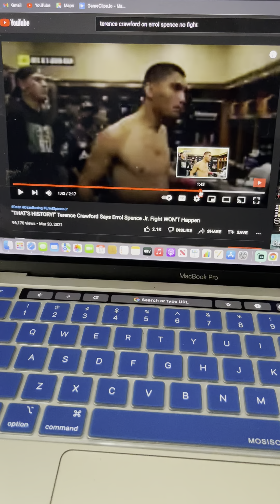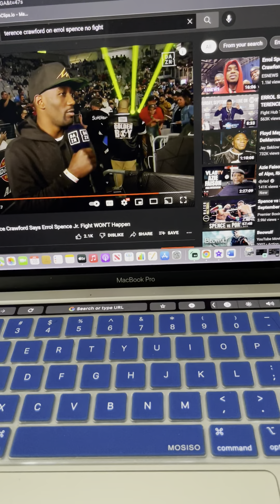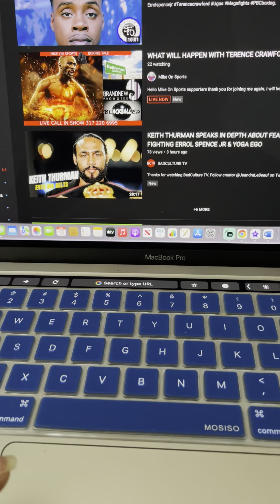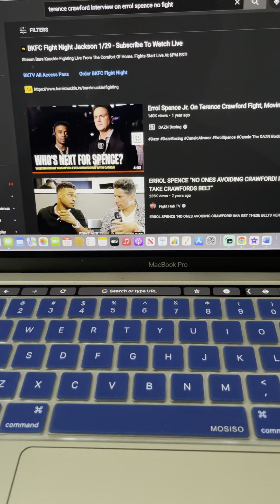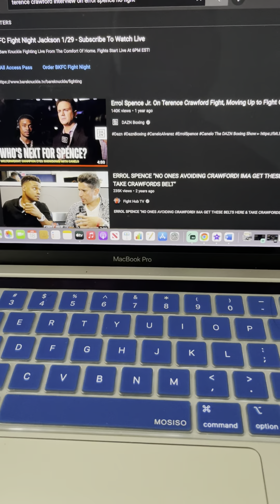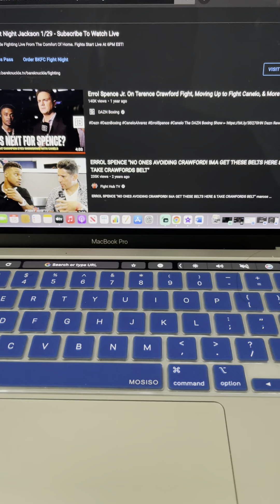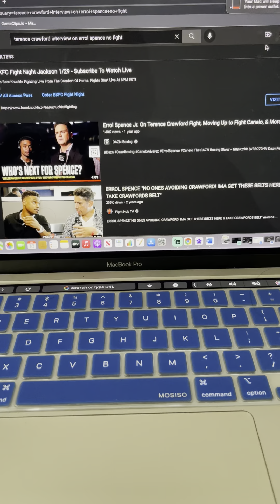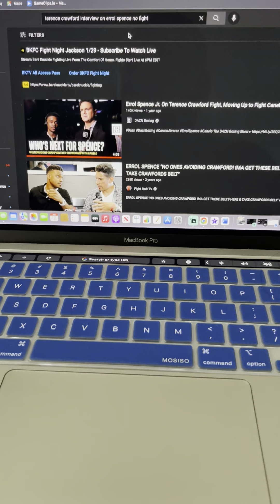Terence Crawford screwed himself in lawsuit against Bob Arum after saying No Errol Spence fight🥴🤔